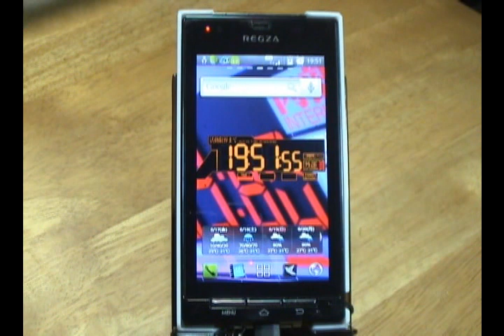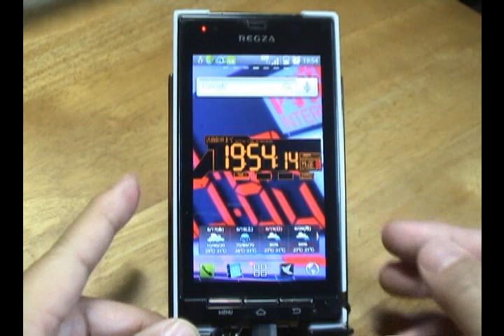【au REGZA Phone】Android2.2なんだけど～ロック解除画面～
2011年6月17日。

　6月16日にAndroid2.2へバージョンアップしたREGZA Phone IS04ですが、以前の2.1の頃に比べて、ちょっと使い勝手が悪いところが・・・

　スリープ状態から復帰する際のロック解除画面です。

　au157お客様センターに問い合わせたところ、現時点での「仕様」とのこと。しかし、IS04部署の方が実機で試したところ、やはり勝手が悪かったようで、auに対して積極的に改善要求を出していくと話されていました。

　改善されると良いですね。